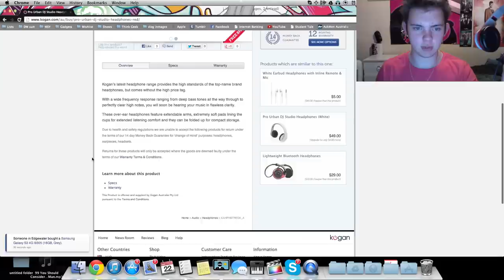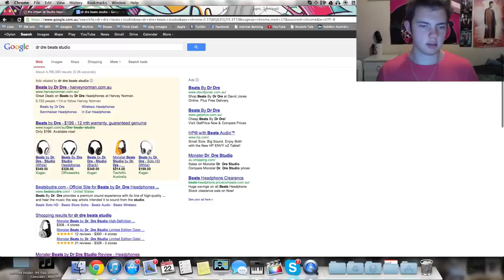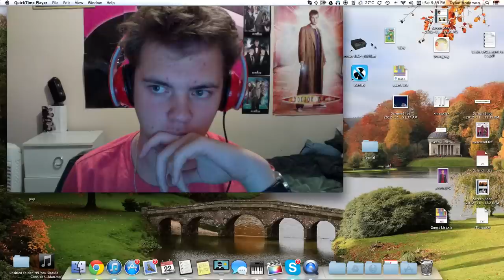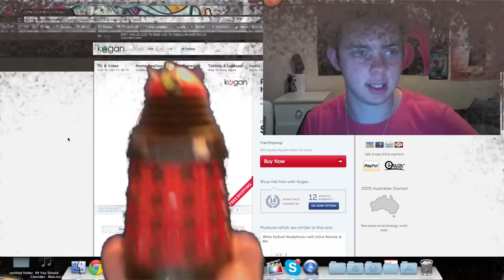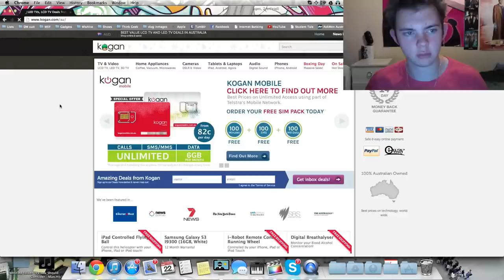Kogan DJ Studio Headphones Product Review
I baught these for video editing and "realness" sound quailty. I bought it from kogan.com.au for $49 [free p&h]. delivers Dr. Dre Beats quality for a lot less money. I would recomend this product for people who sound edit but do not want to spend their money on a brand.